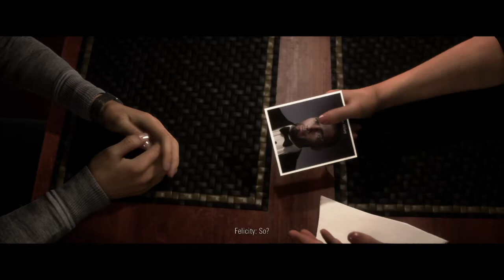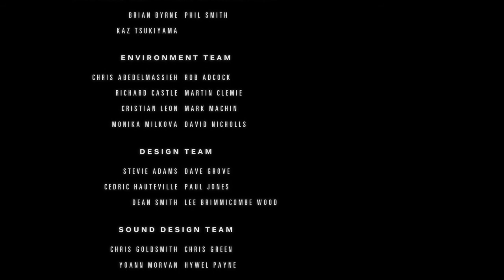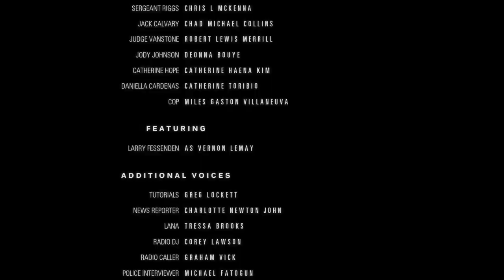HIDDEN AGENDA Gameplay Walkthrough PART 3 | Lets play Hidden Agenda | New Game 2017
MY CREW - TeamDYNASTY